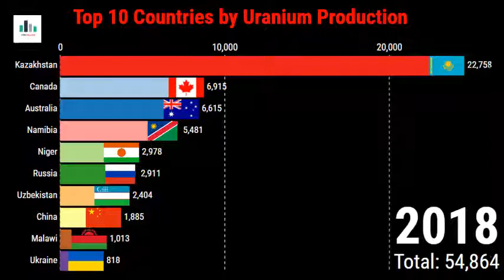Top 10 Countries By Uranium production - Watch Data Race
Top 10 Countries By Uranium production By Watch Data Race.

List of countries by uranium production
Top Uranium-producing Countries
World Uranium Mining
Largest uranium-producing countries in the world
The largest producer of uranium in the world